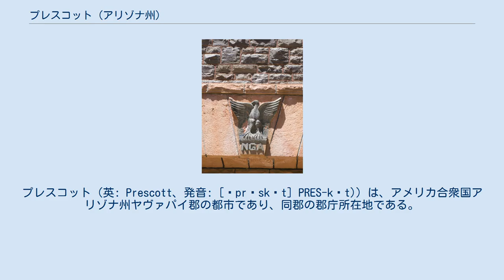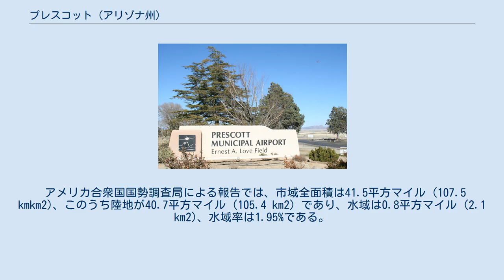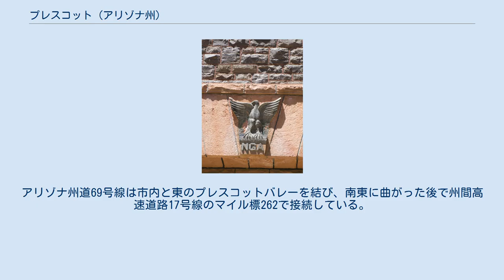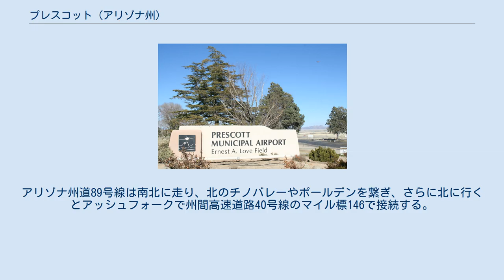プレスコット (アリゾナ州)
ヤヴァパイ郡_(アリゾナ州)
プレスコット（英: Prescott、発音: [ˈprɛskət] PRES-kət)）は、アメリカ合衆国アリゾナ州ヤヴァパイ郡の都市であり、同郡の郡庁所在地である。
2010年国勢調査による人口は39,843人である。
1980年代後半に当時の州知事ローズ・モフォードがプレスコット市を「アリゾナのクリスマス都市」に指定した。
 1864年、プレスコットはフォートウィップルに代わってアリゾナ準州の州都に指定された。
1867年に州とはツーソンに移されたが、1877年に再度州都となり、フェニックスに移された1889年まで続いた。
 7マイル (11 km) 東にあるプレスコットバレー、16マイル (26 km) 北にあるチノバレー、13マイル (21 km) 東にあるデューイ・ハンボルトの各町とプレスコット市を合わせて地元では「クオードシティ」（4つの都市）地域と呼んでいる。
これはヤヴァパイ郡の中央部を指して使われることもあり、それにはメイヤー、ポールデン、ウィルホイトおよびウィリアムソンの町も含まれている。
地域の小さな町を含めると、2007年時点の地域人口は103,260人となっていた。
アメリカ合衆国国勢調査局はヤヴァパイ郡全域をプレスコット都市圏に指定しており、プレスコットはその中心である。
2010年国勢調査に拠ると、ヤヴァパイ郡全域の人口は211,073人であり、フェニックス（420万人）、ツーソン（100万人）各都市圏に続いて、アリゾナ州第3位の都市圏である。
 ヤヴァパイ・プレスコット・インディアン居留地がプレスコット市の隣にあり、一部は市域にも入っている。
 最初の準州都と知事官舎、1864年建設、現在はシャーロット・ホール博物館 アリゾナ準州知事ジョン・ノーブル・グッドウィンが新しい準州を初めて旅した後で、プレスコットの町となる場所を選んだ。
グッドウィンはエイブラハム・リンカーンが指名したジョン・A・ガーレーと交代したが、ガーレーは赴任前に死んだ。
プレスコット中心街の通りにはこれら2人の名前が付けられたものがある。
グッドウィンは多くの鉱山キャンプに近いグラナイト・クリーク西岸、一時的な州都の南20マイル (32 km) の地を選んだ。
州都は後にウィップル砦に沿った新しい場所に移され、新しい町は1864年5月30日の住民集会で歴史家のウィリアム・H・プレスコットに因んで名付けられた。
ロバート・R・グルームが新しい町の測量を行い、1864年6月4日に行われた最初のオークションでは73区画が販売された。
7月4日までに全232区画が完売した。
プレスコットは1883年に公式に法人化された。
 1867年11月1日にアリゾナ準州議会第4会期で州都がツーソンに移されることが決まるまで、プレスコットが州都だった。
1877年のアリゾナ準州議会第9会期で州都がプレスコットに戻された。
1889年2月4日アリゾナ準州議会第15会期で州都が最終的にフェニックスに移されることになった。
 シャーロット・ホール博物館にはプレスコットの準州時代の歴史が多く残されており、スモーキ博物館とフィッペン博物館にも地元の収集品が収められている。
中心街のウィスキー・ローには多くの歴史的建造物があり、ザ・パレス、アリゾナ州最古のレストランとバーの他に、ブティーク、画廊、書店、レストランに転換されてきた多くの建物がある。
市名は著作家ウィリアム・H・プレスコットに因んでおり、南北戦争の間にその作品が人気を呼んでいた。
 20世紀初期に数度大火を経験した後で、中心街は煉瓦造りの建物で再建された。
中心にある市庁舎広場は古い大きな楡の木の下に芝生があり、集会や会合に適した場所になっている。
夏の夜にはこの広場で文化的な行事やパフォーマンスが行われている。
 1964年アメリカ合衆国大統領選挙の共和党候補者バリー・ゴールドウォーターはプレスコットにあるヤヴァパイ郡庁舎の階段からその選挙運動を始めた。
 2010年、ミラーバレー小学校（プレスコット統合教育学区#1）校舎の壁画に様々な民族の子供達が描かれているものを、地元ラジオのトーク番組ホストで市政委員会委員のスティーブ・ブレアが批判した時に全国的なメディアの注目を集めた。
元市長でブレアの政敵ジャック・ウィルソンがこの件に関する議論を巻き上げたのでブレアは一時的にラジオ番組を降ろされた。
 プレスコット市はアメリカ合衆国の多くの都市と同様に、市政委員会・シティマネ...